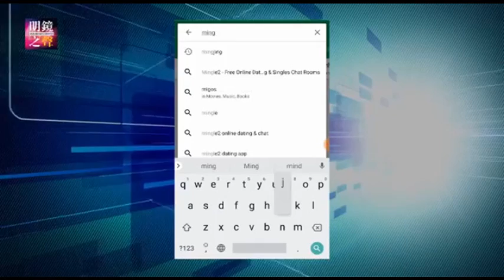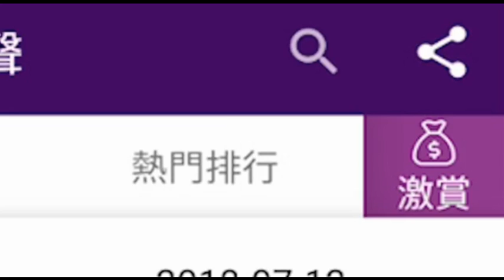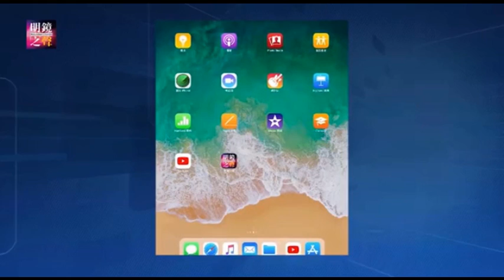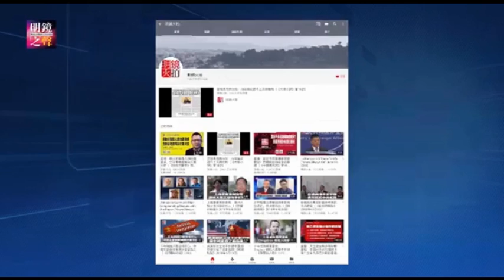明镜之声｜特习会，美国和中国到底互相开出什么条件？新疆维吾尔人的今天，很有可能就是汉族人的明天（20181129-2）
1.特习会，美国和中国到底互相开出什么条件？ 0:12
2.新疆维吾尔人的今天，很有可能就是汉族人的明天 5:57

01：00 天下看北京（周二四）
03：00 澳洲看天下（周六）| 专栏节目**（周日）
09：00 明镜书刊（周六）| 留学生（周日）
10：00 纽约看天下（周一至周四）| 中国研究院（周五）
11：00 明镜编辑部（周一至周四）| 芝加哥看天下（周六）| 伦敦看天下（周日）
13：00 人文历史节目***（周六）| 文革史记（周日）
15：00 南央讲故事（周日）
15：30 大事小评（周五）
17：00 明镜焦点/明镜连线
21：00 华盛顿看天下
22：00 台北看天下
23：00 财经全观察（周一二四五）
不定时：点点今天事（每日）
**专栏包括：刘仲敬思想，寻找大饥荒、慢山微语、巴黎艺术
***历史包括：历史明镜、友渔读书、人生之中、网言网事

03：00 生活在海外（周二五六）
04：00 世界新闻
05：00 中国新闻
06：00 今日华尔街
07：00 全球新闻连报（每日）
14：00 华尔街电视新闻
15：00 美洲新闻
16：00 中国新闻2
18：00 今日华尔街2
19：00 全球新闻连报2（每日）